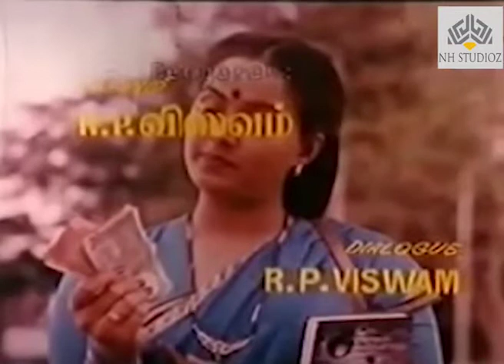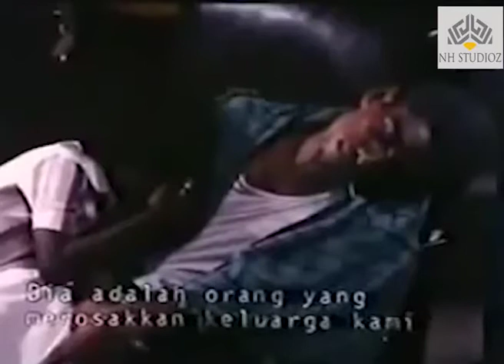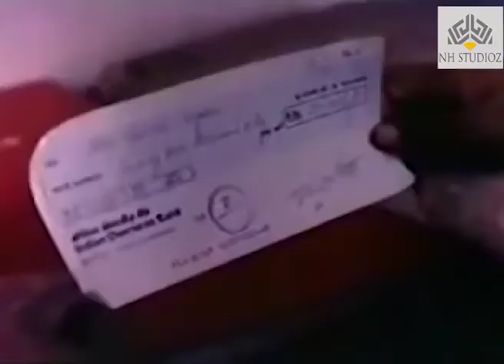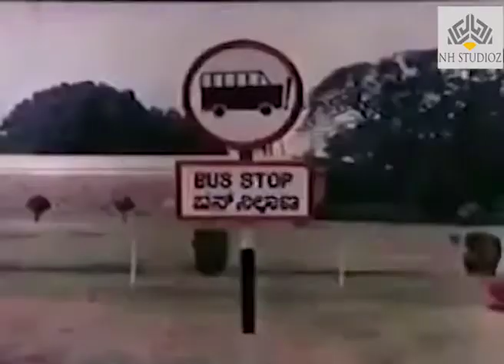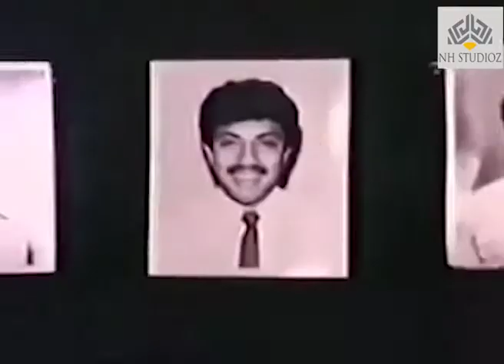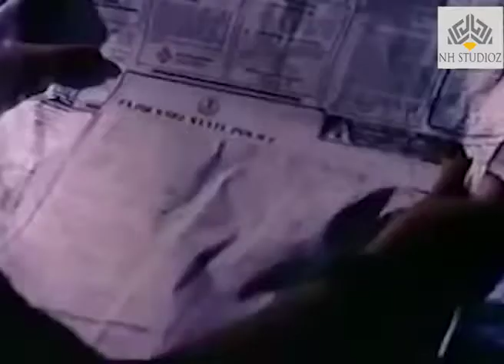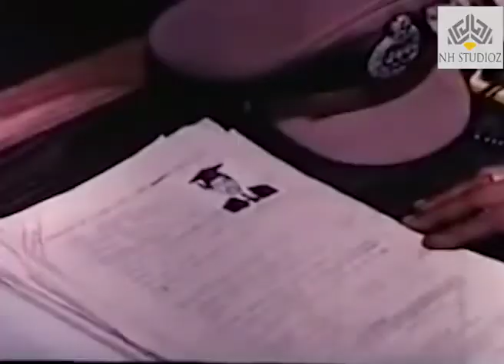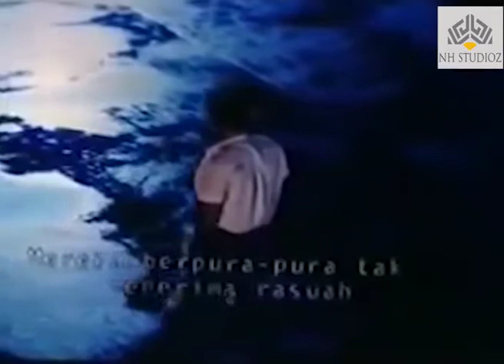6.பிக்பாக்கெட் .சத்யராஜ்.ராதா.நடித்த .திரைப்படம்